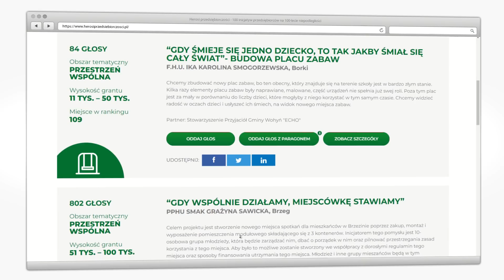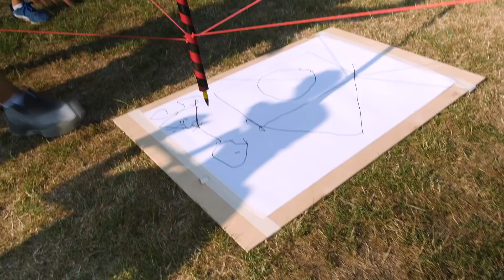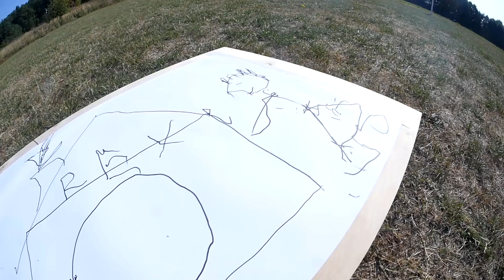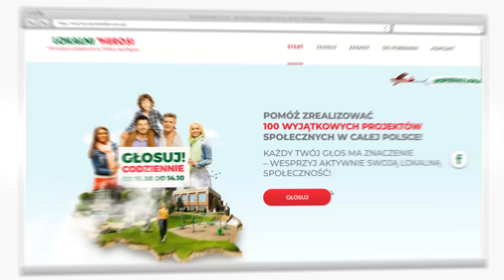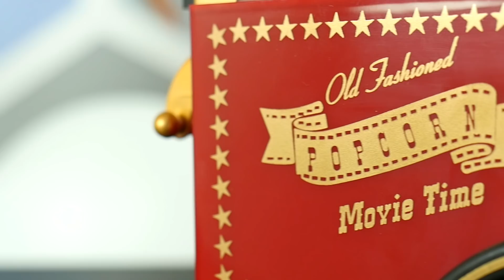5 sposobów na... STREFĘ RELAKSU (+gadżety)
OGRODOWA FONTANNA 0:35
INTEGRACYJNA GRA 2:16
IMPREZOWY STÓŁ OGRODOWY 4:33
BUJANA KANAPA Z PALET 6:32
KÓŁKO I KRZYŻYK W NOWEJ ODSŁONIE 8:00
+ BONUS GADŻETOWY 10:07

Siemaneczko! Tym razem przygotowaliśmy gratkę dla wszystkich miłośników spędzania wolnych chwil w zaciszu ogrodu. Jeśli uwielbiacie spędzać czas ze swoimi Sąsiadami, a dodatkowo chcielibyście zmienić swoją okolicę, to śledźcie Lokalnych Herosów, którzy dają możliwość realizacji, aż 100 inicjatyw społecznych w całej Polsce.

Mamy dla Was również niespodziankę – zostańcie z nami do końca!